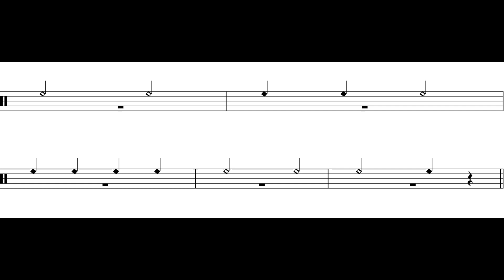Good King Wenceslas (MM. 17 – 22) Sus. Cymbal Part *84*